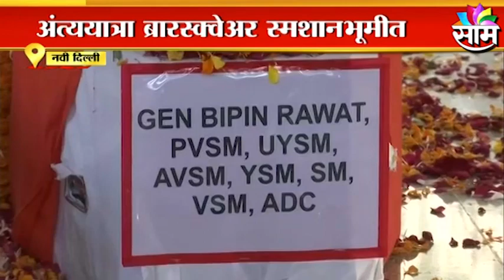CDS Bipin Rawat funeral | दु:खद,बिपीन रावत यांना अखेरचा सलाम, अंत्ययात्रेमध्ये मोठा जनसमुदाय